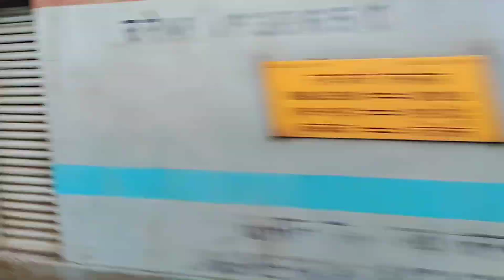🔥 Top 10 RAJDHANI EXPRESSES Of Indian Railways. 🔥